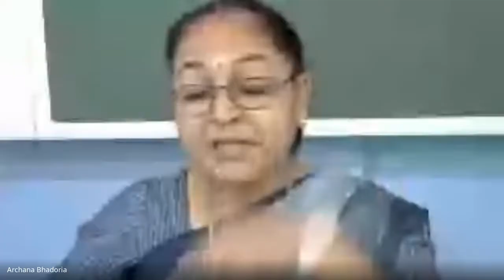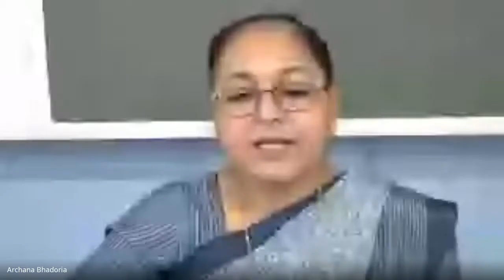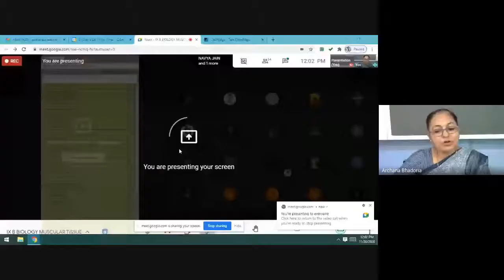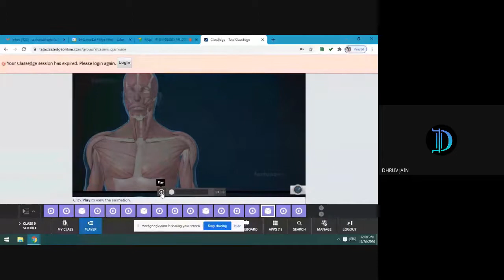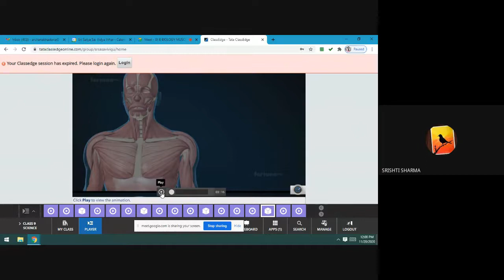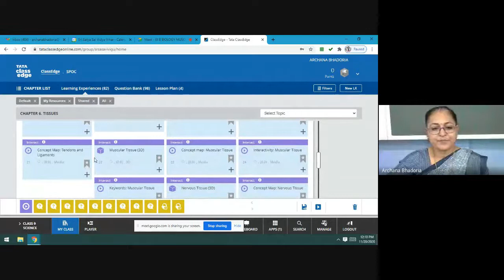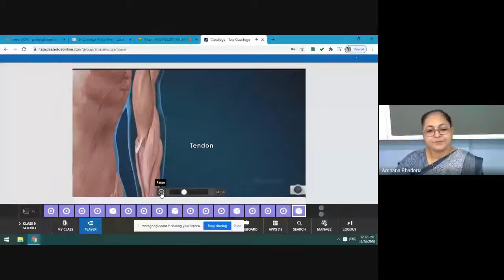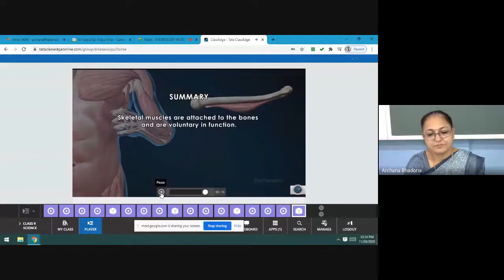IX B BIOLOGY MUSCULAR TISSUE (2020-11-19 at 22:12 GMT-8)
Online Class by Archan singh Bhadoriya